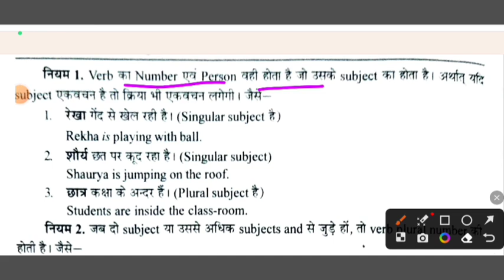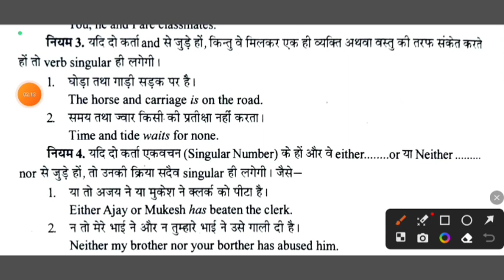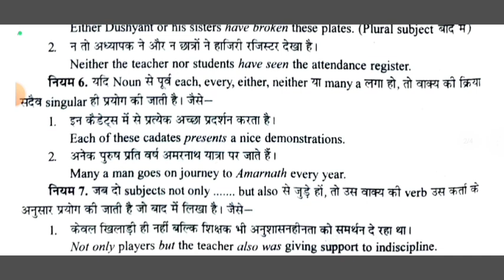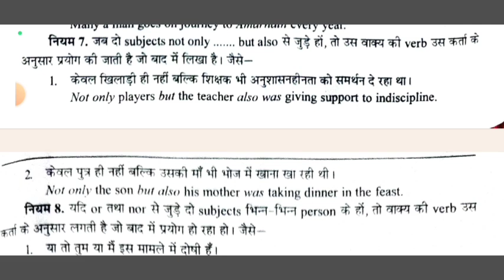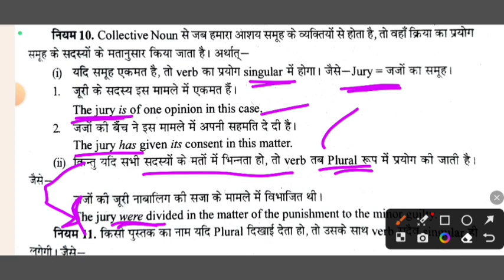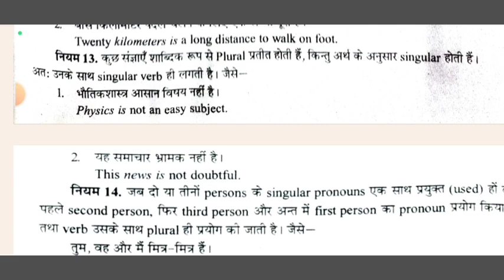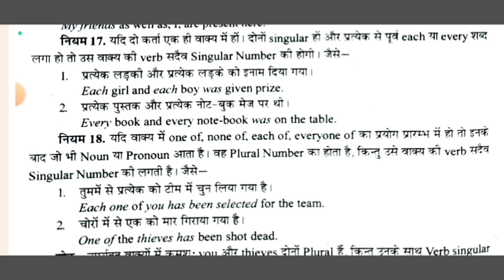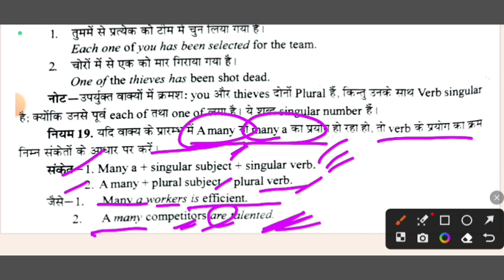Agreement of the Verb | English Grammar | Bihar stet English | uptgtpgt LT English | ExamplarCH